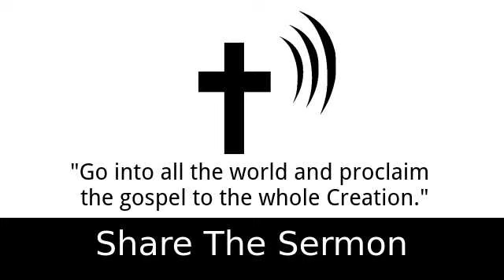The Kingdom vs. Patriotism - Art Katz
2 Timothy 4:2